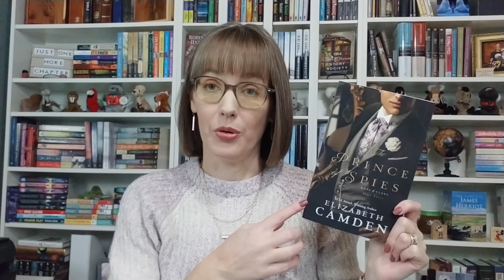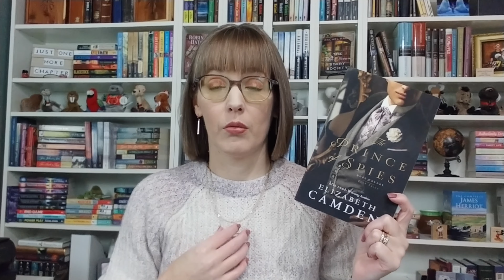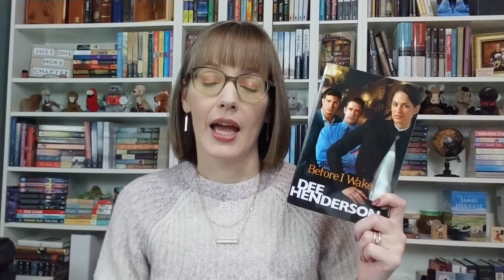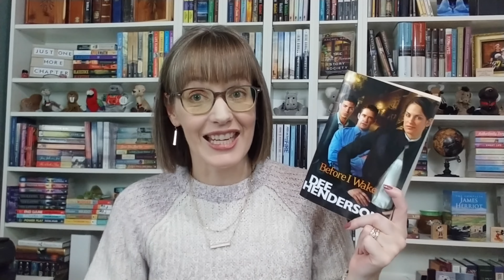December Reads – Surprises & Disappointments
Sharing my thoughts on all the books I read in the December.

Books Mentioned:
The Pelican Brief by John Grisham
The Prince of Spies by Elizabeth Camden
Life Everlasting by Robert Whitlow
The Letters by Suzanne Woods Fisher
Love on Ice by Carolyn Miller
The Bridge by Karen Kingsbury
Double Take by Lynette Eason
My True Love Gave to Me by Karen Witemeyer
Before I Wake by Dee Henderson
Let It Be Me by Becky Wade
You and Me by Becky Wade
Dangerous Passage by Lisa Harris
Fatal Exchange by Lisa Harris
Hidden Agenda by Lisa Harris